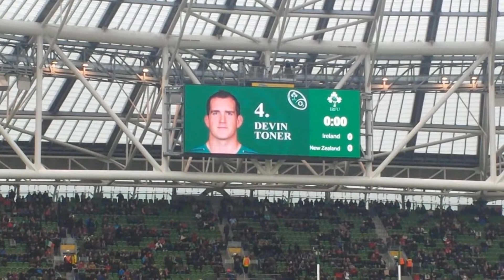Ireland vs New Zealand